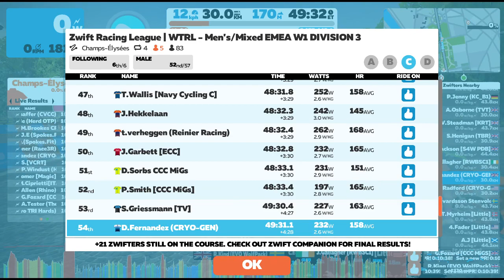zwift racing league - season 3 race 6 Cryogen Manu-kea